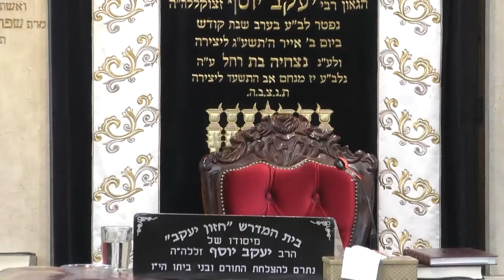.הרב אהרון ירחי • דברים שאסור לעשותם מפני סכנה